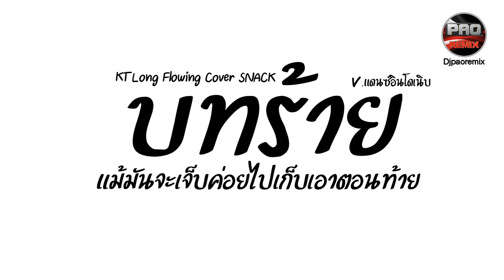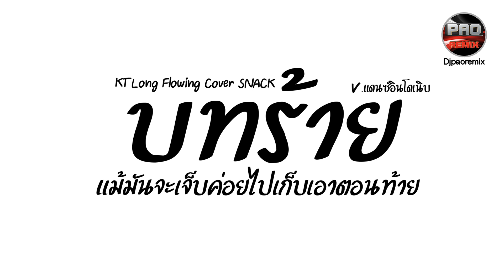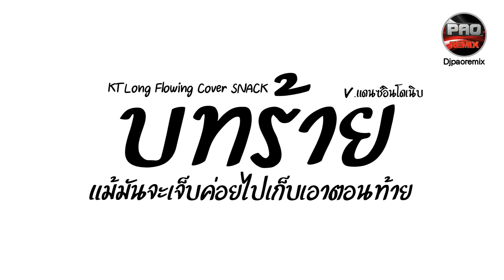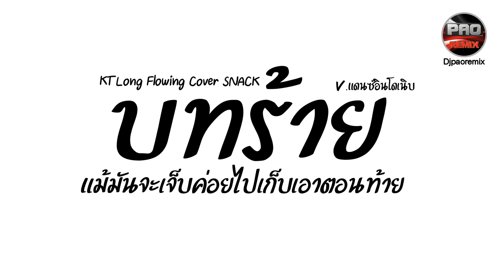กำลังฮิตในTikTok ( บทร้าย - KT Long Flowing Cover สแน็ก ) V.แดนซ์อินโดเนิบ Pao Remix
Song : บทร้าย KT Long Flowing ( แม้มันจะเจ็บค่อยไปเก็บเอาตอนท้าย ) Cover สแน็ก
Remix by : Pao Remix